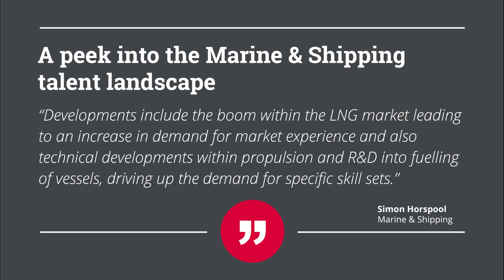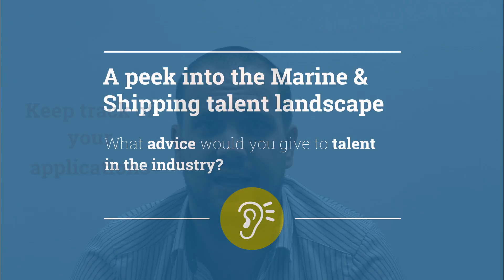Marine & Shipping - Three minute market catch-up